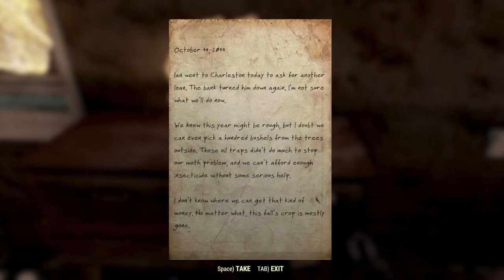Saturday Night Exploring The Wasteland How Many Levels Can We Get? - Fallout 76 - #02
Bethesda Game Studios welcome you to Fallout 76. Twenty-five years after the bombs fall, you and your fellow Vault Dwellers emerge into post-nuclear America. Explore a vast wasteland in this open-world multiplayer addition to the Fallout story.

PC System:
Ryzen 5800x
Nvidia RTX 3070ti 8Gb Graphics Card
64GB DDR4 Ram
1TB NVME SSD